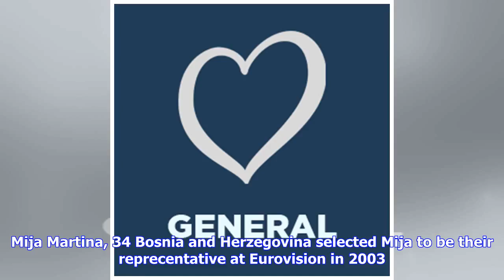Breaking News | An Xtra Happy Birthday; April 26th - ESCXTRA.com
Yesterday on 25th of April, three Eurovision singers had a birthday, including one ABBA member. Today however there are two Eurovision artist that celebrate their birthday. That is, two birthday girls one born in 1984 and the other 1982. Nadja Benaissa and Mija Martina where born on this day. In 2008 Germany selected the popular girl group “No Angels” to go on their behalf to Eurovision. Najda was a part of that group. Therefore she performed the song “Disappear” with the the band in Belgrade. T...